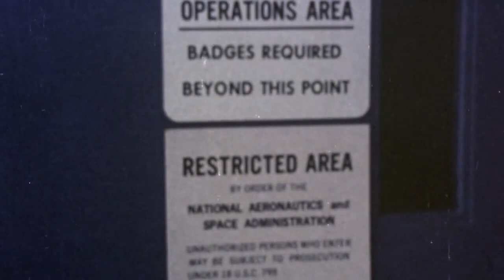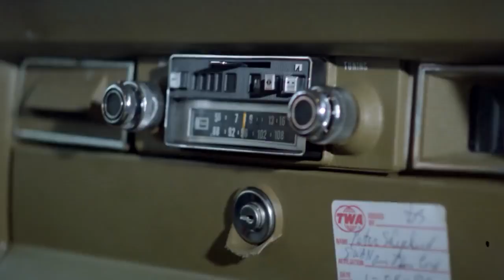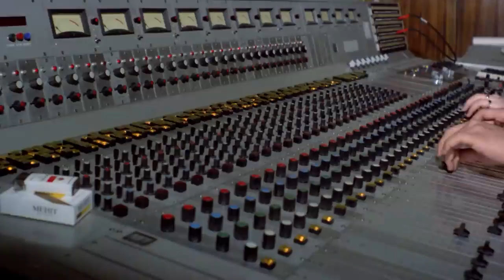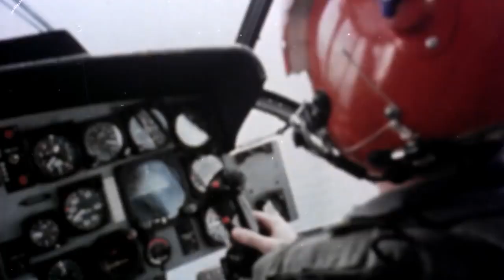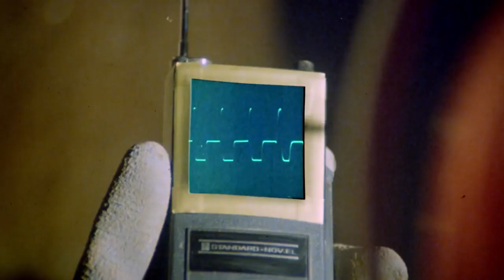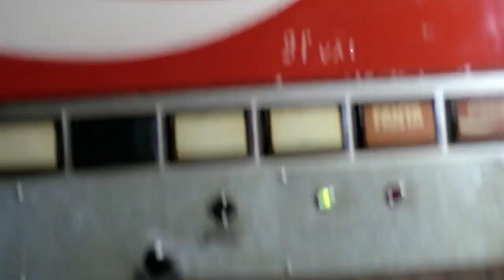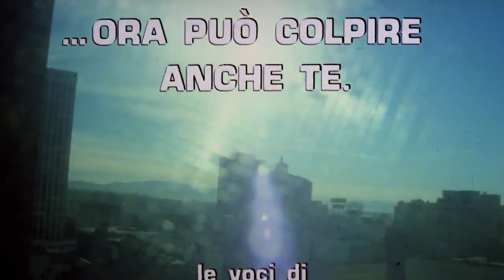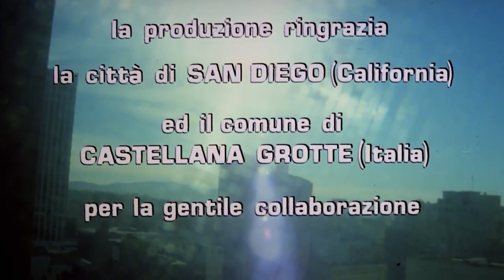Alien - Die Saat des Grauens kehrt zurück | Horror | HD | Ganzer Film auf Deutsch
Direktoren: Ciro Ippolito, Biagio Proietti
Autoren: Ciro Ippolito
Schauspieler: Belinda Mayne, Mark Bodin, Roberto Barrese, Michele Soavi
(1980)

Ein Raumschiff landet nach einer fehlgeschlagenen Mission wieder auf der Erde, aber die Astronauten wurden durch abscheuliche Kreaturen ersetzt, die in die Körper der Menschen eindringen und sie explodieren lassen können. Eine Gruppe von Höhlenforschern wird von den Monstern in einer unterirdischen Höhle angegriffen, aber die Überlebenden werden überrascht sein, als sie es endlich schaffen, der Falle zu entkommen ...